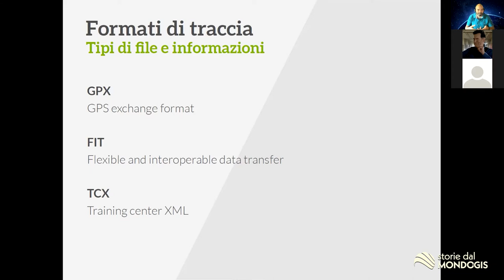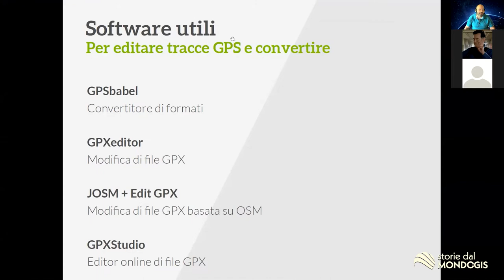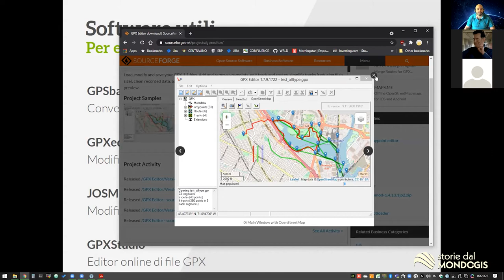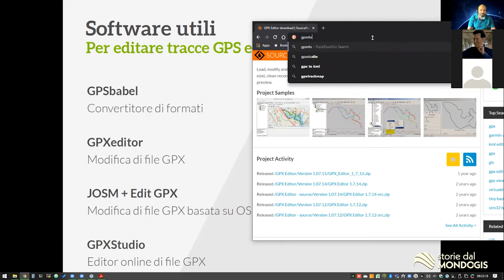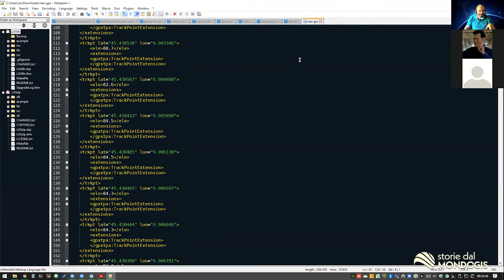Formati e strumenti per le tracce GPS. Minicorso introduttivo GIS per ciclisti ed escursionisti!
Cosa sono i file GPX? E i TCX? E i FIT?
Come li modifico? Mi consigli qualche strumento?

Questo video è estratto da un breve corso che ho tenuto qualche tempo fa.

Se volete approfondire qualche argomento lasciate un commento sotto il video :)

Storie dal Mondo GIS vi farà conoscere i sistemi informativi geografici, offrendovi alcuni spunti di riflessione per affrontare al meglio questo importante settore che coniuga geografia e informatica.